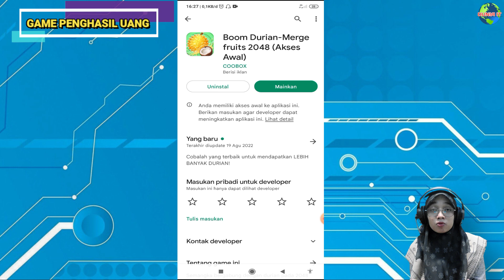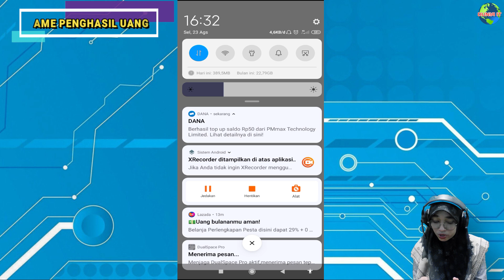SYARAT BUAH DURIAN DAN LOGIN, BISA TARIK DANA ATAU OVO - BOOM DURIAN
REVIEW GAME PENGHASIL SALDO DANA, OVO 2022 - BOOM DURIAN

Dalam video ini akan review sebuah game penghasil uang 2022 yaitu Boom Durian. Game ini dapat menghasilkan uang berupa saldo dana atau Ovo. Game penghasil uang ini ada di playstore dan baru rilis. usahakan kalian nonton review di atas secara lengkap ya sebelum main.

Coba gamenya :
Langsung ke playstore

Cek Review Lainnya lebih lengkap.